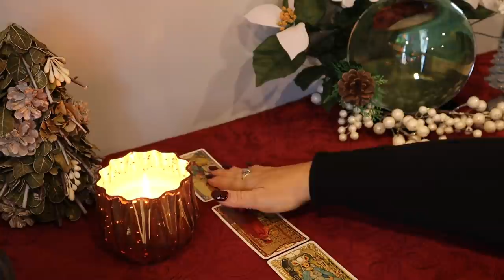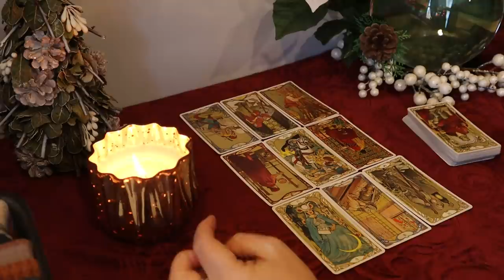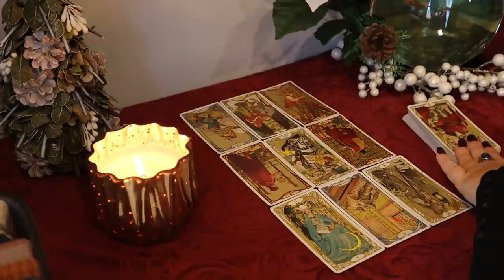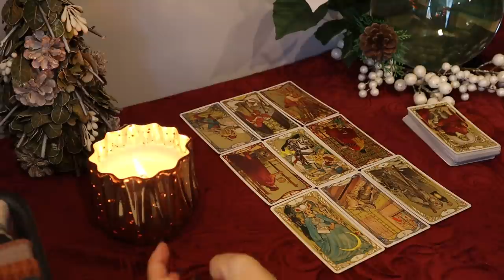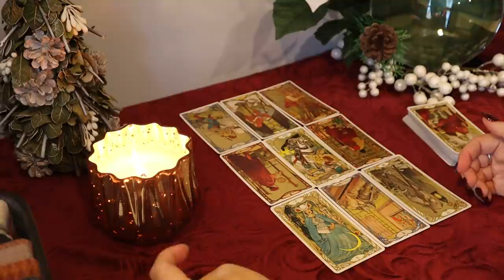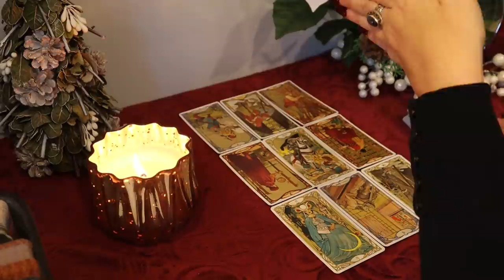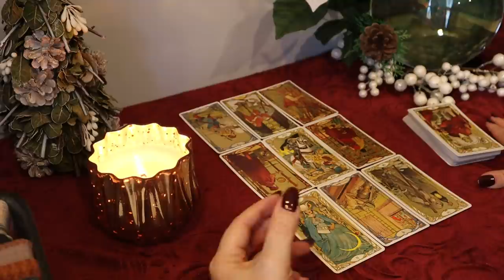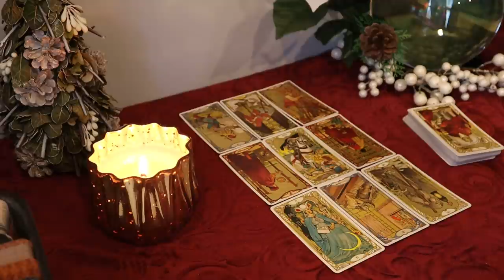Sagittarius "The End" 1st Week of December ~ Sagittarius Tarot Reading ~ 11/30 - 12/5